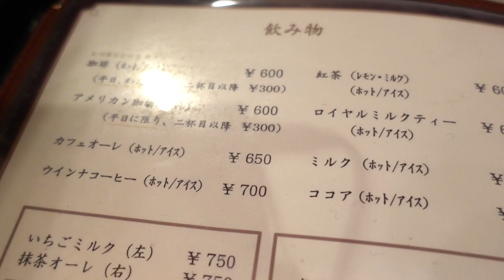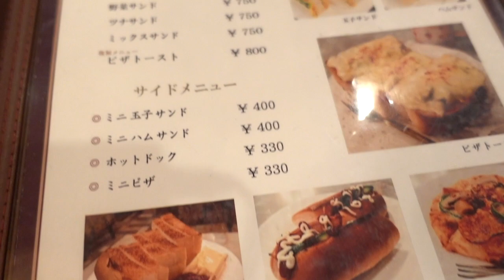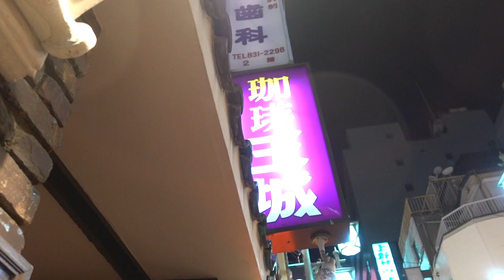喫茶めぐり / 上野「王城」のクリームソーダ - Oujou Ueno Cafe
今回の「喫茶めぐり」は上野にある純喫茶「王城」に行ってきました。前回ご紹介した「ギャラン」の近くにあります。